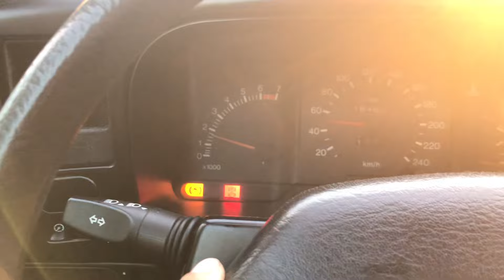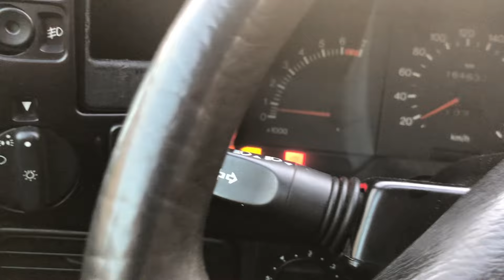La SCORPIO RETOURNE dans son PARKING